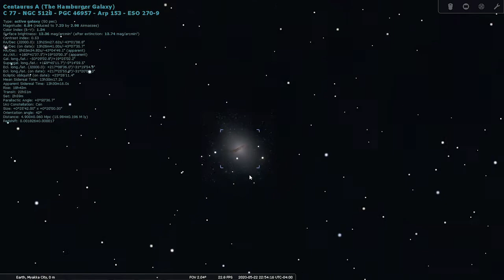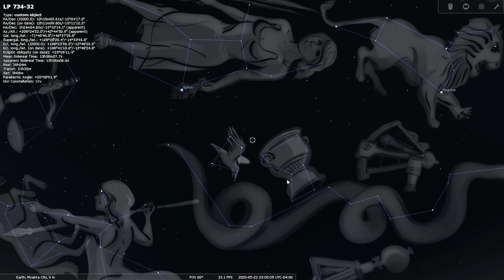Star Talk: Episode Six, 5-19-20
Whether you’re observing with your eyes, binoculars or a telescope, Howard has something for everyone in this week’s Star Talk Tuesday — including a glimpse of the star system that the legendary Superman is from!